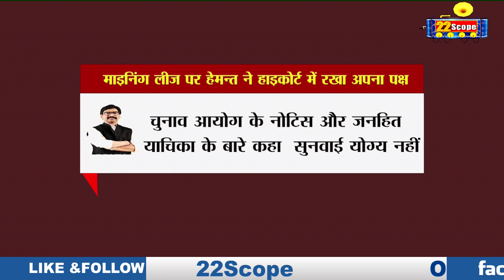माइंस लीज पर CM Hemant ने हाईकोर्ट में जानिये अपने बचाव में क्या क्या दिये तर्क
माइंस लीज पर CM Hemant ने हाईकोर्ट में  रखा अपना पक्ष जानिये अपने बचाव में क्या क्या दिये तर्क

About Channel: 22Scope is a leading digital media platform of Jharkhand & Bihar. We are highly reliable and most trusted for political news, sports news, educational news, etc.

22Scope Live TV | 22 Scope | Hindi News | 22 Scope लाइव